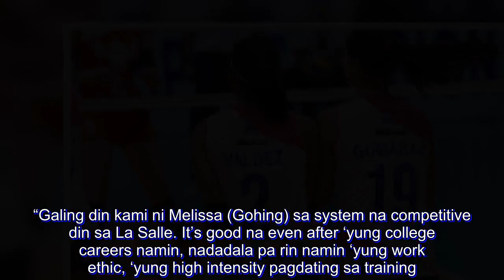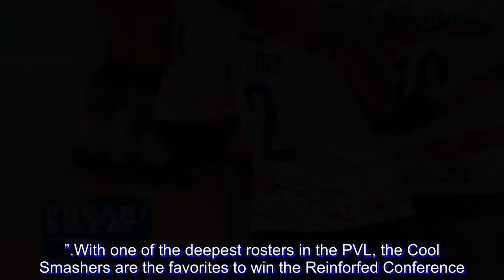Creamline bonds old rivals in quest for first PVL title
After years of battling it out on opposing sides of the net, Michele Gumabao and Alyssa Valdez admitted that it still felt weird staying on the same side of the court.

The pair were not only duked it out as members of La Salle and Ateneo in the UAAP, Valdez and Gumabao have ran into each other several times in the PVL. In fact, Valdez has never won a title against a team that had Gumabao.

But the old foes are now united under the hot pink banner of the Creamline Cool Smashers. Both acknowledged that the situation was awkward at first. They, however, also admitted how easily they jelled in practice.

“It’s kinda weird but it’s nice kasi there’s a lot of healthy competition inside the court.

“Nailalabas namin ‘yung best in everyone. Nakakatuwa lang na kahit rivals kami sa UAAP or professional leagues, pwede pala na magkaroon kami ng chemistry in one team,” said Valdez, the four-time PVL MVP who is looking for her first PVL championship since 2015.

“Masaya lang ako na di ko siya (Valdez) boblockin,” joked Gumabao, a two-time PVL champion with Pocari Sweat.

“Siguro, one less person to watch out for inside the court. Natutuwa ako sa relationship nila ni Jia (Morado) kasi they’re very competitive, they always want to be the best,” the former DLSU Lady Spiker added. “Galing din kami ni Melissa (Gohing) sa system na competitive din sa La Salle. It’s good na even after ‘yung college careers namin, nadadala pa rin namin ‘yung work ethic, ‘yung high intensity pagdating sa training.”

With one of the deepest rosters in the PVL, the Cool Smashers are the favorites to win the Reinforfed Conference.

Both Gumabao and Valdez know that they still have ways to go before becoming true contenders.

“That’s one of our motivations to perform well, to go to training every day. Kung may ganoong pressure, kailngan mo maging prepared and you get your confidence in training talaga,” chimed Valdez.

“When it comes to coach Tai or Creamline, iba kami sa training and ‘yun ‘yung nadadala namin sa game,” closed Gumabao.

“We don’t train like champions, we don’t train like winners, we train like we’re in last place.”